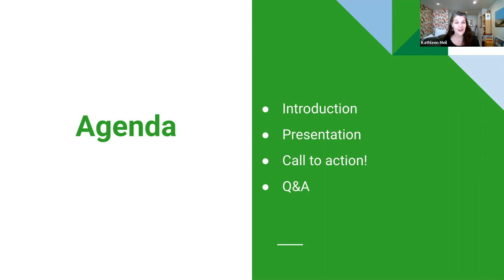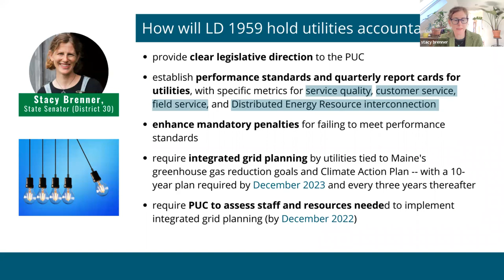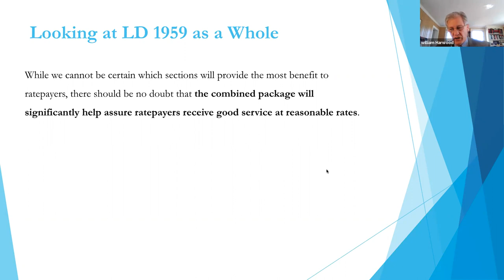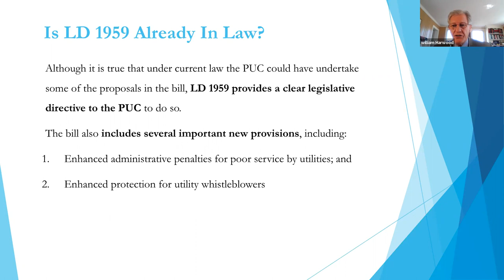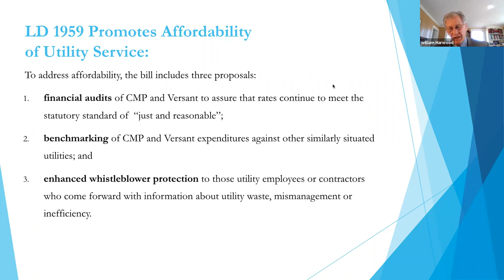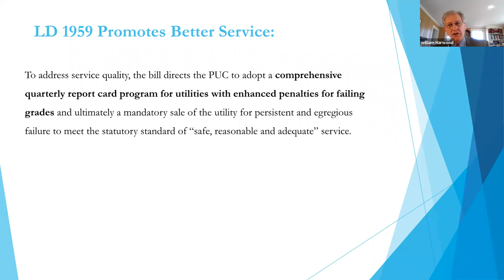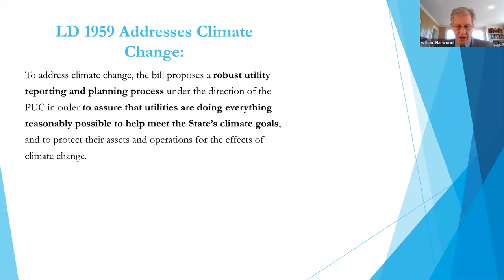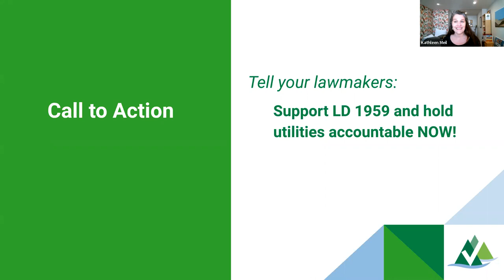Lunch & Learn: Holding Utilities Accountable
The way we generate and use electricity is changing fast – but the way electric utilities are regulated and paid has hardly changed in a hundred years, and the current mismatch between utility incentives and consumer needs is hindering our progress toward urgent clean energy goals. Fortunately, advocates in Maine and across the country are working to rewrite the way electric utilities do business. Governor Janet Mills has introduced legislation to establish performance standards for Maine’s utilities – and a cascade of penalties for failing to meet them, including divestiture and replacement. Join Public Advocate Bill Harwood and State Senator Stacy Brenner, to learn more about efforts to hold utilities accountable through LD 1959.